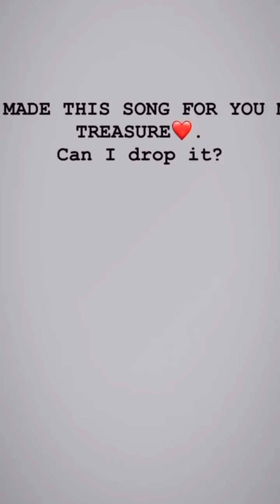Bukunmi Oluwashina finally marries her long time lover | video of their wedding ceremony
Popular Nollywood Actress Adeshina Bukunmi  has finally gotten married to his long time lover